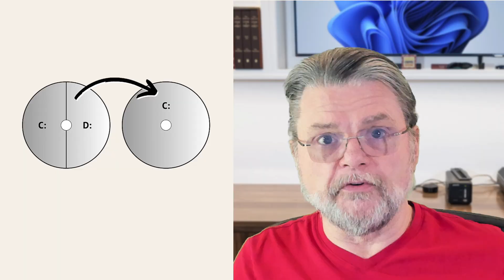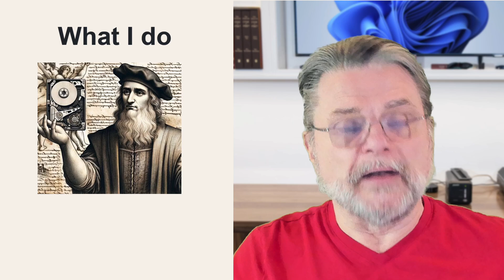Should I Partition My Hard Disk?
⚜️ Partitioning, or splitting a single physical hard drive into multiple drives, has pros and cons. I'll look at those and make a recommendation.

⚜️ To partition or not to partition
Partitioning a hard drive can improve organization, simplify backups, enhance security, and support multi-booting, but it may complicate drive-letter management, backup processes, and slow HDD performance. Unless you have specific needs, I recommend a single partition using the NTFS file system and organizing data with folders.

Chapters
0:00 Should I Partition?
0:40 What is a partition?
1:25 Why you might partition a drive
1:55 Backup
2:15 Security
2:35 Speed
3:00 Multi-booting
3:10 Why you might not partition
3:40 Backup oversight
4:00 Speed
4:30 False security
5:15 What I do